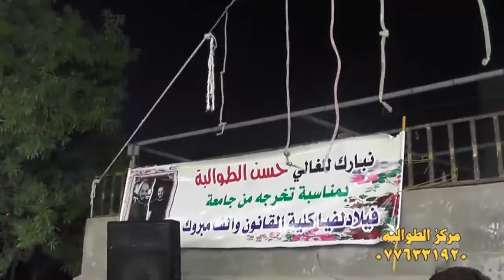الفنان رائد الطوالبة - حفل تخريج العريس حسن الطوالبة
الفنان رائد الطوالبة
المايسترو اشرف المومني
شاعر العرب ابراهيم الفقيه
حفل تخريج العريس حسن الطوالبة